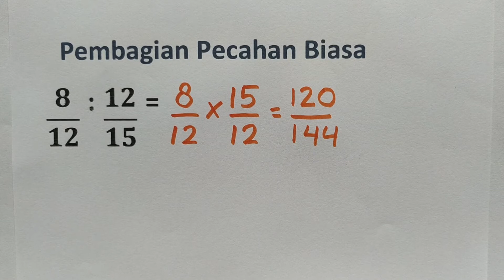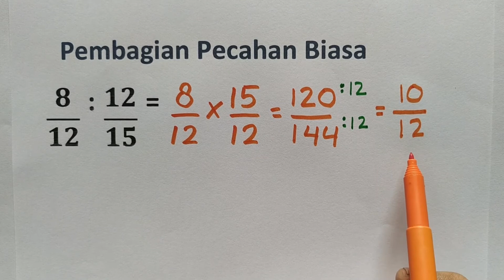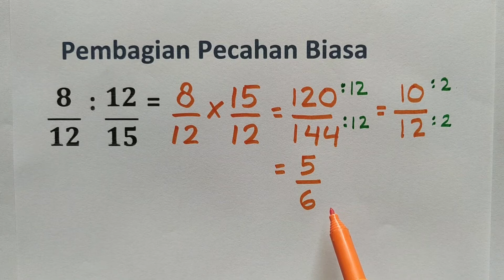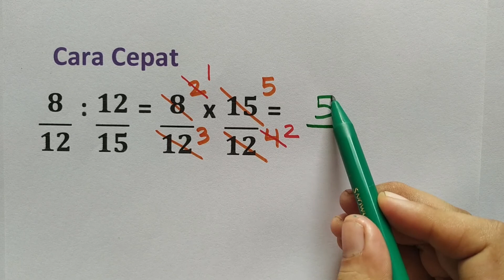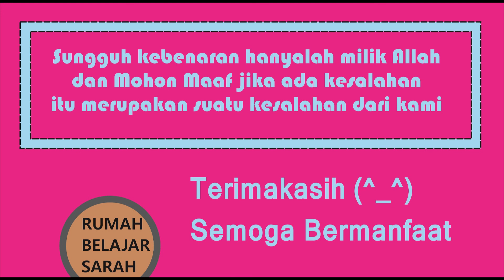Pembagian Pecahan Biasa 5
Judul : Pembagian Pecahan Biasa
Kelas : 5,6,7,8,9,10,11,12
Kurikulum 2013
Semester

Hai!
Hari ini kita akan belajar tentang:
Pembagian Pecahan Biasa
Semoga Bermanfaat!
Selamat Belajar! (^_^)

Rp.50.000